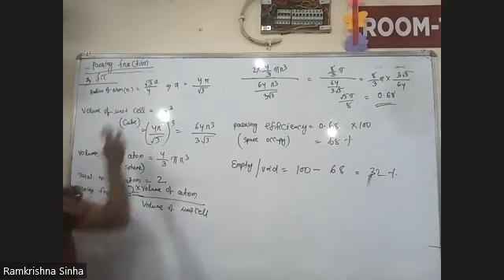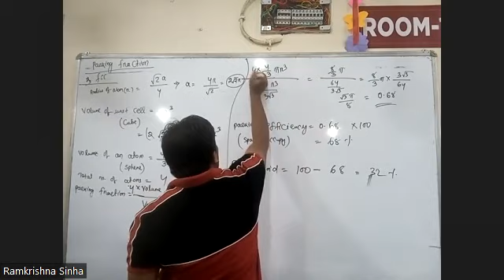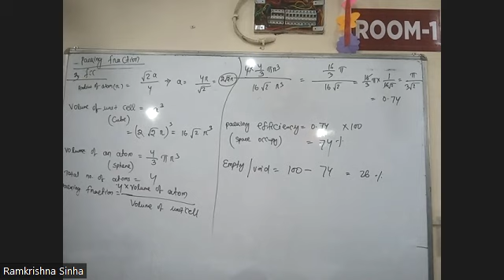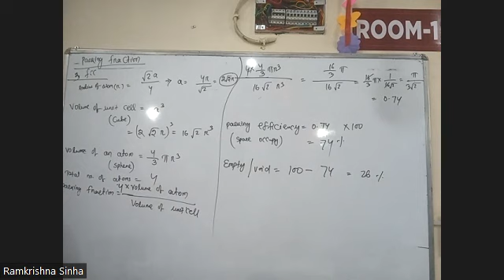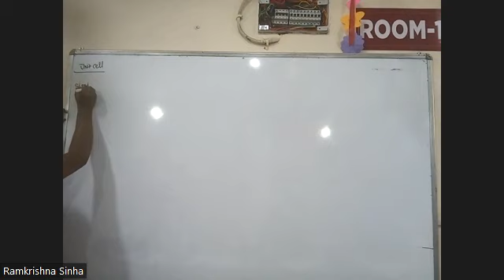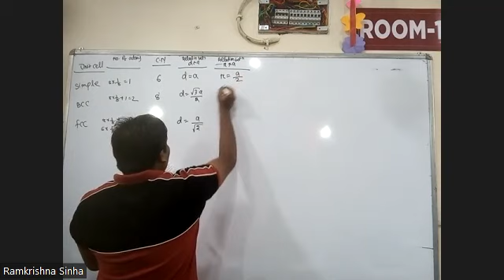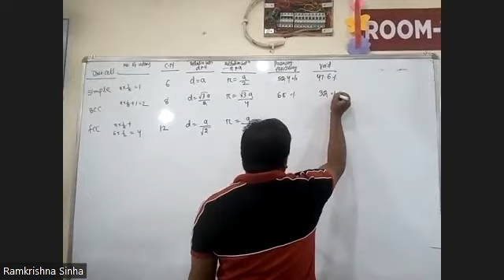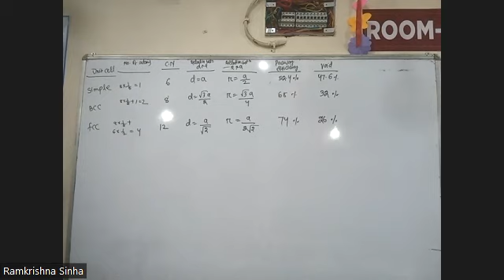Chemistry 26 may part-2